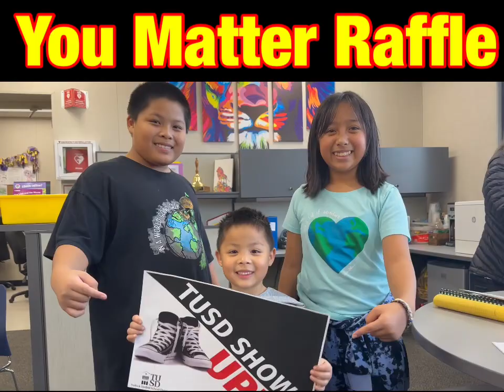Morning Opening ROAR 1.25.24